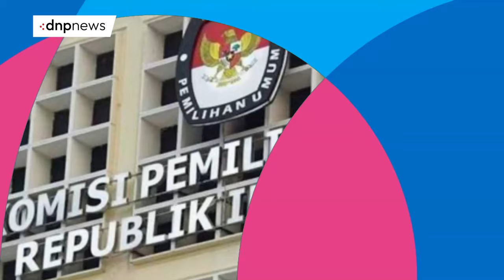IDE REVOLUSIONER! Dharma Mau Buat Kolam Pipi Monyet - DNP Evening News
Calon gubernur Jakarta nomor urut 2, Dharma Pongrekun berencana membuat 'Kolam Pipi Monyet' untuk mengatasi banjir di Jakarta. Nantinya, air yang menggenangi wilayah Jakarta akan dialirkan ke Kolam Pipi Monyet itu. Air itu akan disimpan dan diproses agar bisa digunakan masyarakat saat musim kemarau melanda.